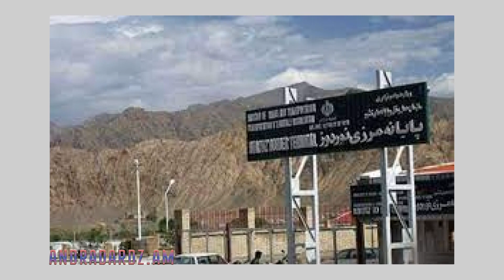Նшխիջևանը պետք է վերшդարձվի Հայաստանին․Սահակաշվիլիի ՋԱԽՋԱԽԻՉ խոսքը Ալիևին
Նшխիջևանն ու մինչև Կուր-Արաքսյան հատումը պետք է վերшդարձվի Հայաստանին, իսկ մնացած տարածքները… Միխայիլ Սահակաշվիլիի ՋԱ ԽՋԱԽԻՉ գրառումը Ադրբեջանին